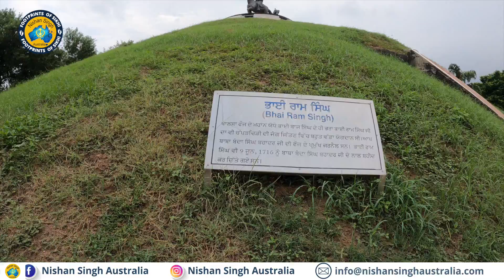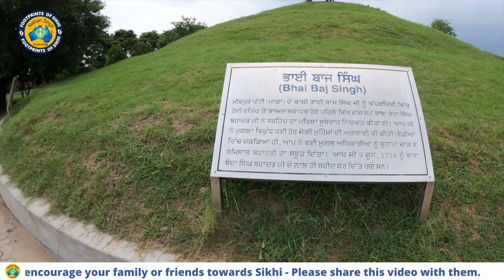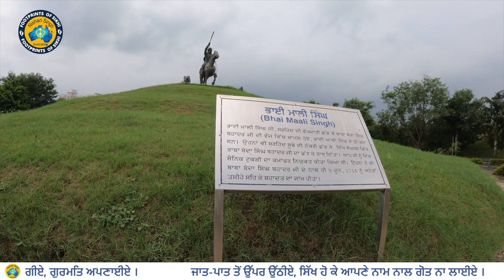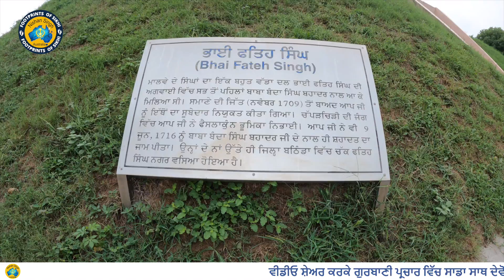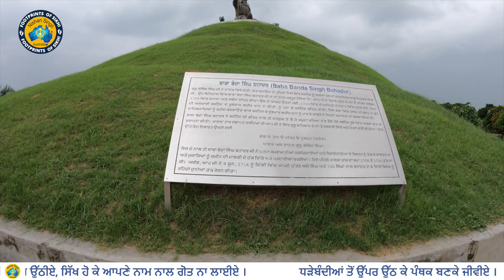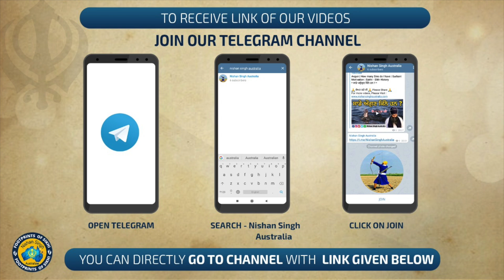ਫਤਿਹ ਬੁਰਜ - ਦੁਨੀਆ ਦਾ 7 ਵਾਂ ਸਭ ਤੋਂ ਉੱਚਾ ਬੁਰਜ | Chappar chiri | Fateh Burj | Chandigarh - 17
Youtube ਤੇ ਚੈਂਨਲ Nishan Singh Australia ਤੇ ਨਵੀਆਂ ਵੀਡੀਓ ਵੇਖੋ ।